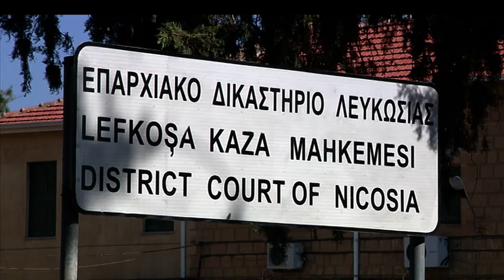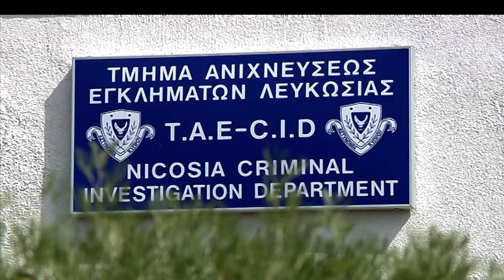Παραδέχθηκε την δολοφονία της Γιαννούλας Χατζηγιάννη ο 40χρονος Γεωργιανός